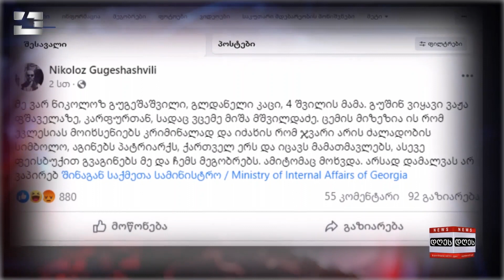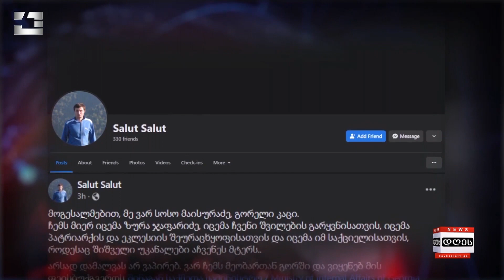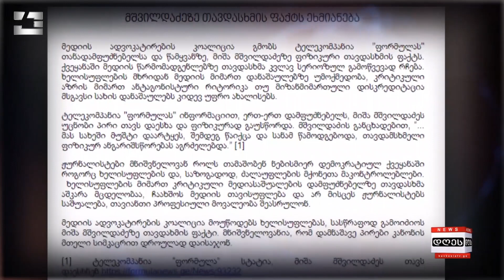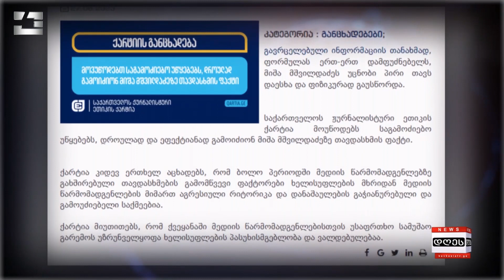საინფორმაციო პროგრამა "დღეს" | 28.06.2023